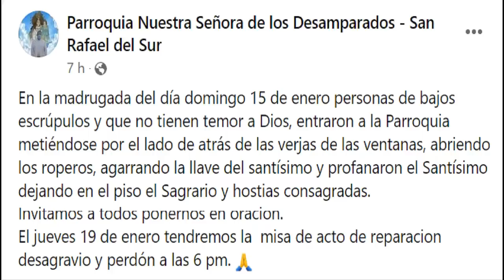Ultima Hora: TERRIBLE noticia desde NICARAGUA, IMPACTANTE NOTICIA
WEB: Semilladefe.org.pe
👇Mas Vídeos del Canal 👇
Debes Tener un Altar en Casa "Bendecir el hogar🌺Los Jardines de Maria🔥 Mensaje de la Virgen
Virgen me Reveló en Visión: Después del Concilio va el Cisma, que Viene después de Benedicto XVI
Paloma se inclina y adora al Santísimo junto al Obispo al momento de la Adoración
Hora: Logran Captar Aparición de la Imagen de la Virgen de MEDJUGORJE en Iglesia✝️❤️